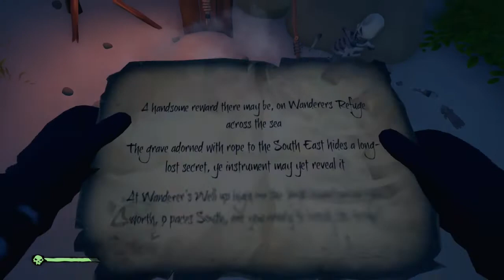WHERES ME BOOTY? | Sea Of Thieves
Hey guys welcome back, it's been a minute since my last video but I have returned, the channels been blowing up recently, we got 60 new subs yesterday alone! so thank you all so much for that.

This video isn't as energetic or as edited as I would usually make them but because of the game I'm playing its hard to make it entertaining.

The channel has been blowing up recently and we are less than 30 subscribers away from the big 300! with your help, we can reach that goal!

Are you starting a channel and have nothing for a banner or logo? then order one off me! I will make it from scratch all by my self for a small price!

- ThePoisonDart
Annabelle Deacy.